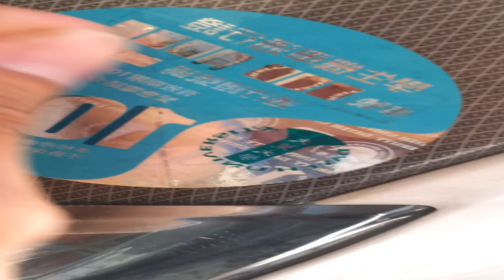使用ABRO BT-422臭蟲&瀝青去膜劑去除貼紙殘膠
BT-422臭蟲&瀝青去膜劑
․可溶解並且去除昆蟲屍體、瀝青。
․可使用於汽車鍍鉻物件、保險桿、輪圈的表面。
․避免直接陽光下使用或用於汽車玻璃。
․應用於昆蟲屍體、瀝青清除，表面一定要是乾燥的。
․內含棕梠乳蠟成分

使用說明
在使用前徹底動搖。
避免陽光直射下使用，噴灑您的車輛髒汙處。
讓產品附著30秒，然後用一塊乾淨的布或毛巾擦拭。
稍重的污垢，您可能需要重複噴灑擦拭。
完成第二次清潔，用乾燥的全棉毛巾再擦拭一次即可。